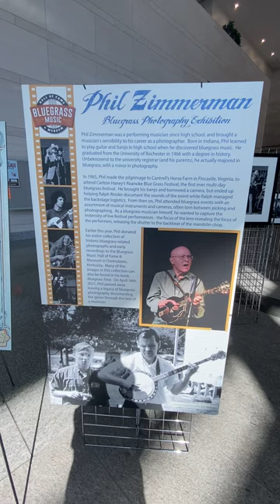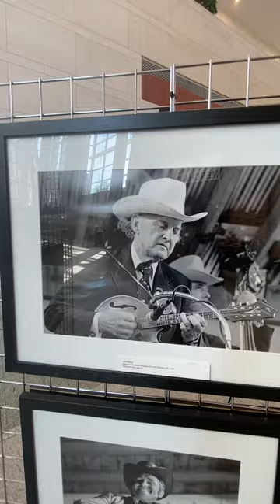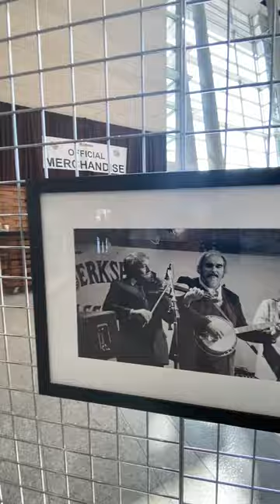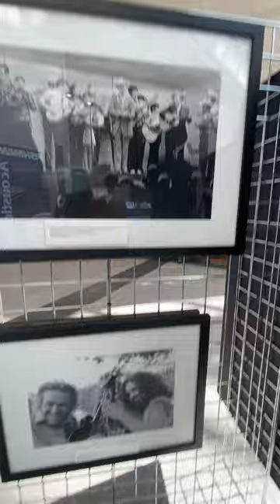Phil Zimmerman photos at IBMA 2021.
A wonderful display of photographs Phil Zimmerman at the IBMA Convention, Raleigh, NC, September 2021.